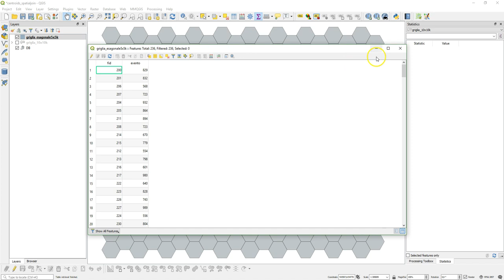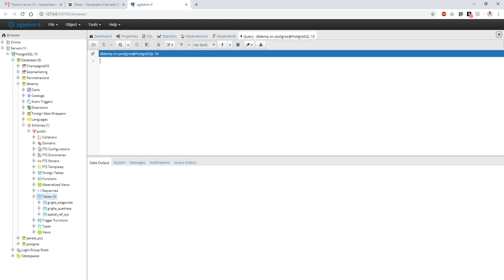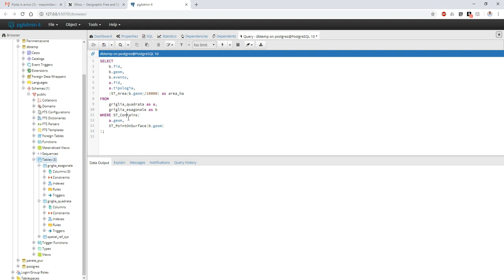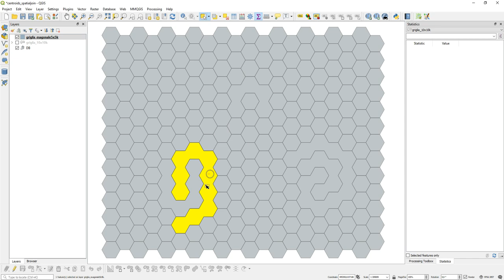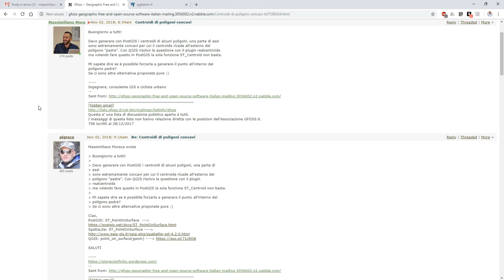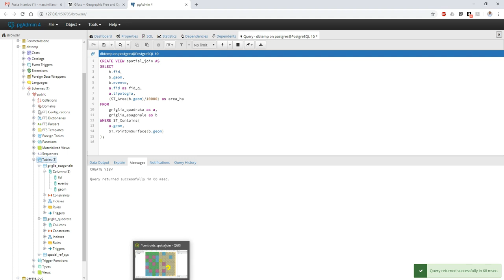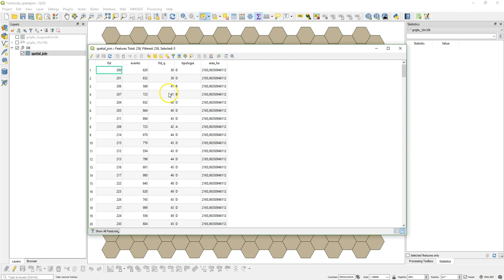Spatial Join con PostGIS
Spatial Join tra due layer poligonali, di cui uno con poligoni convessi, usando i centroidi realmente contenuti nei poligoni.

Un ringraziamento alla lista GFOSS ed in particolare a chi mi ha risposto qui